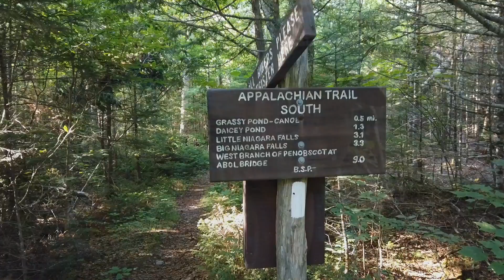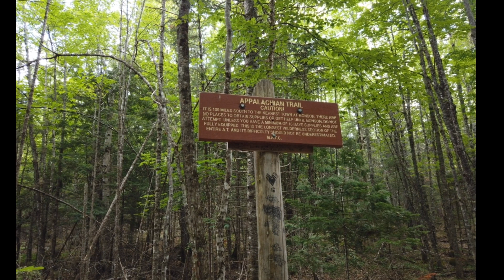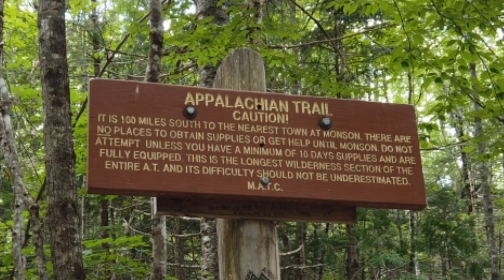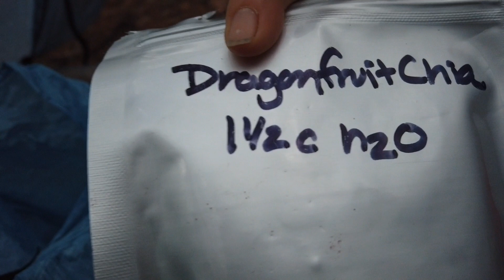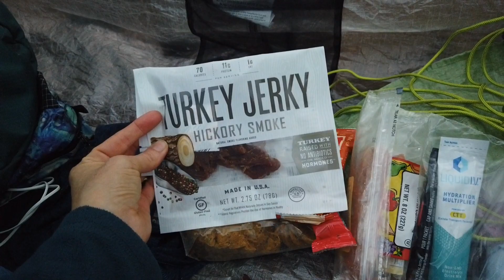100 Mile Wilderness Part 1- Appalachian Trail SOBO Thru Hike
I left Baxter State Park and headed to Abol Campground before entering the 100 mile wilderness. in this video, days 2 -4.

The reality of hiking every day sets in with blisters, aches, and pains.

About my videos:

In March, I started my Appalachian Trail 2020 Solo NOBO Thru-Hike!   Things didn't go according to plan (2020, ya feel me?). So I paused my hike. Now I am back on trail going Southbound from Maine to Georgia.

Follow along as I adventure all 2200 miles across 14 states this year. Say it with me "2200 in 2020"!

I am going to be documenting my adventures weekly and hope you join along for the wild ride! I look forward to sharing and connecting with you and hearing about your journeys, on the AT and beyond. Happy hiking!